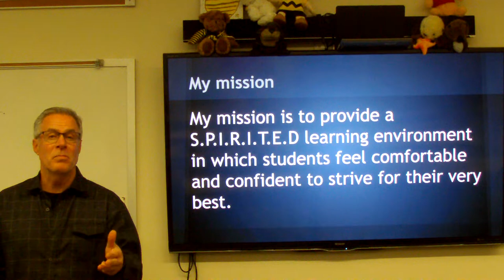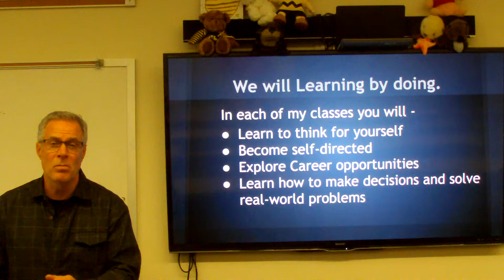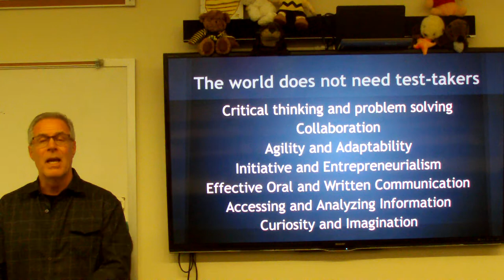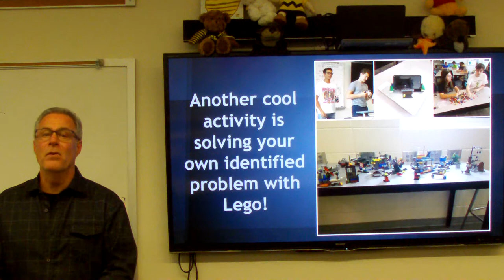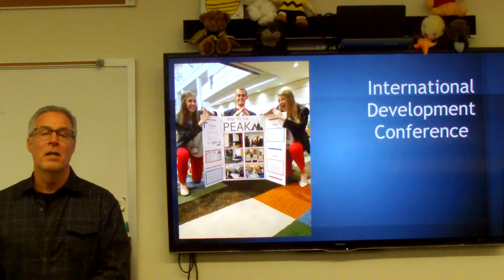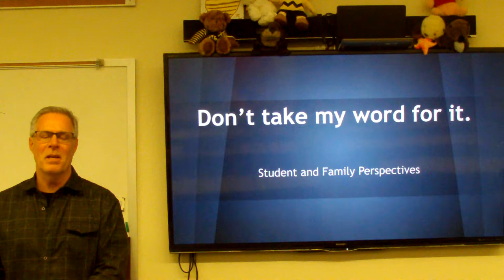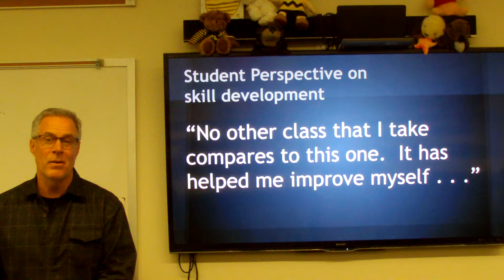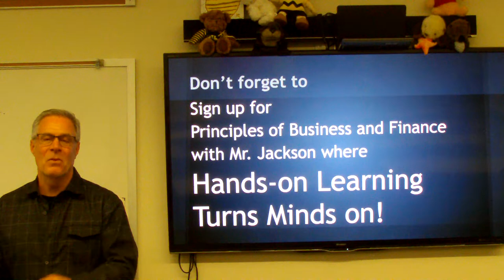MS promo1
Experience the world of the business/entrepreneurship pathway at Apex friendship High School. Hands-on Learning Turns Minds On!